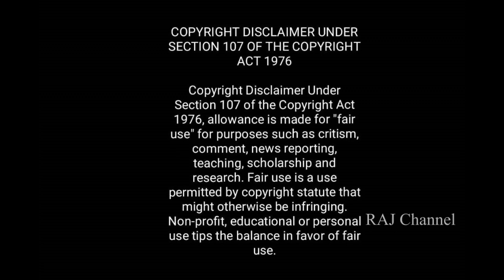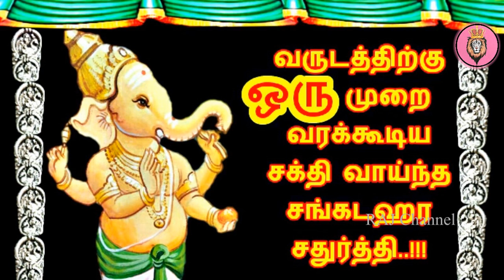வருடத்தில் ஒருமுறை வரும் அதிசய சதுர்த்தி! 17.9.2019 | Changadahara Chathurthi